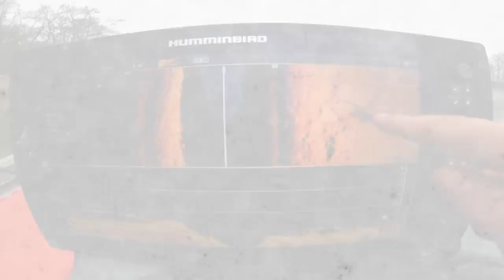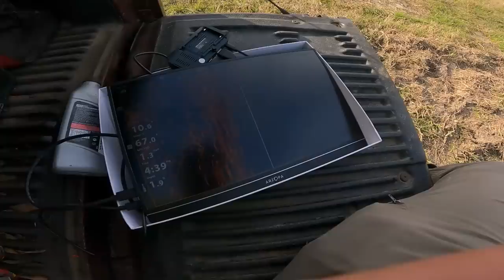Police Helicopter Search Provides New Info on Missing Mother (Demetria Watson)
We search for missing person Demetria Watson after receiving new information on her possible last known location following police helicopter searches.  We used our remote control sonar boat to cover most of the ponds in the Savannah and Richmond Hill areas.

Circumstances of Disappearance
Last seen on video footage leaving our residence at 9:45 am. She was driving her vehicle a 2019 Toyota Corolla, Gray, 4 door, Tag # PXK6484. Last location of the vehicle was in Richmond Hill.

Follow @exploringwithnug
Follow our team channel   @wreckedandrecovered

Get a drysuit: DiveRightInScuba.com

About  @AdamBrownAdventures
Hey Guys! My name is Adam Brown, I am a river treasure hunter, search and recovery scuba diver, metal detectorist, and explorer from South Carolina. My main goal on this channel is to help find missing loved ones free of charge and inspire you to get outdoors and have an adventure of your own!  Ahhh Yeahh🔥!